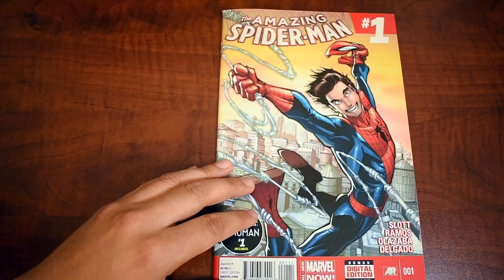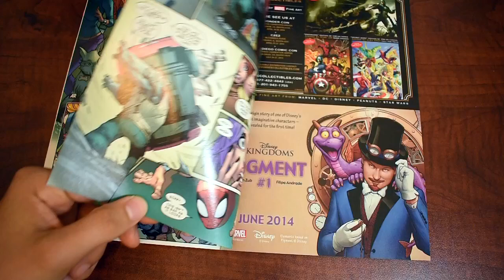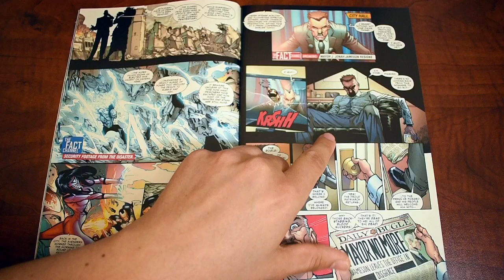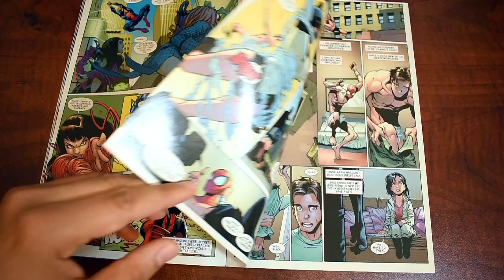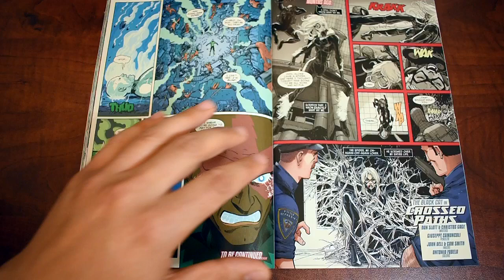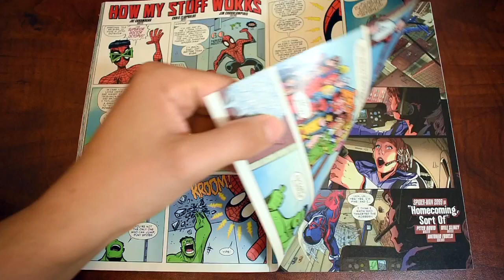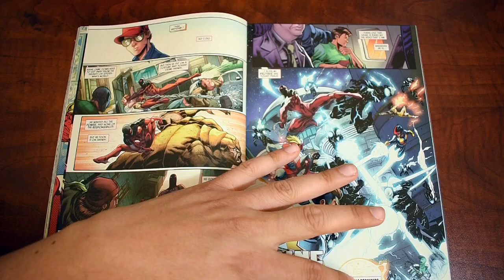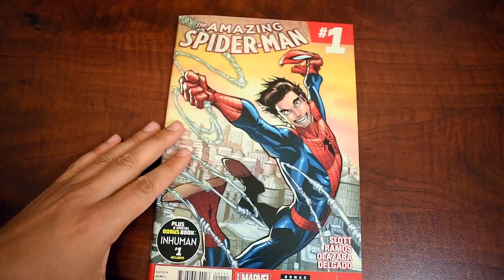ASMR - Amazing Spider-Man #1 - Comic Review, Whispers, Mouth Sounds, Page Flipping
An in depth look at Amazing Spider-Man #1, Volume 3, June 2017, Marvel.

This is an extra long video with all kinds of relaxing whispering, rambling, lip smacking, page flipping, and crinkling sounds. There are tons of MOUTH SOUNDS.